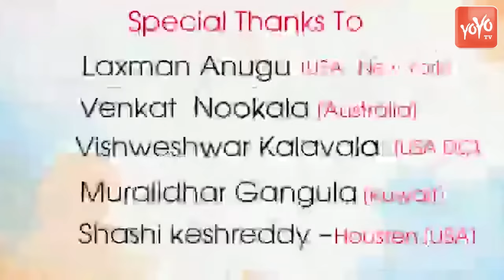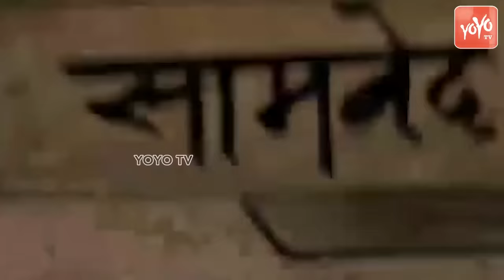Patriotic Songs || Desa Bhakti Songs | Desha bhakthi patalu | Latest Song | YOYO TV Music